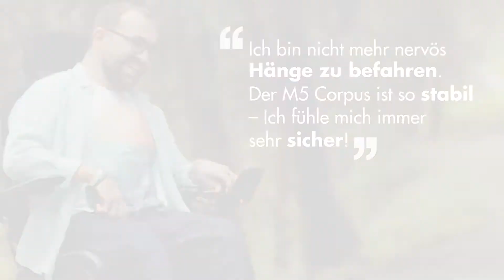M5 Corpus – Your Everywhere Drive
Permobil´s M5 Corpus bietet ein überragendes Fahrgefühl für ein ermüdungsfreies Sitzen, mehr Reichweite und längere Strecken
– besonders im Freien.